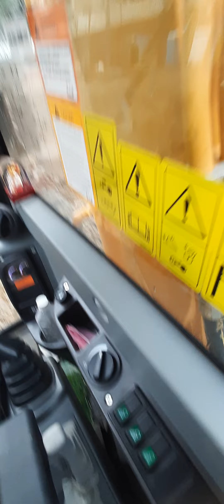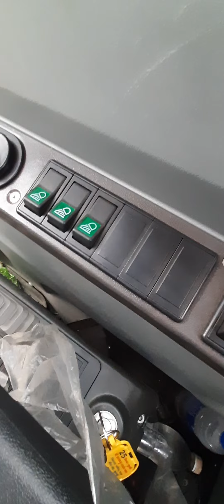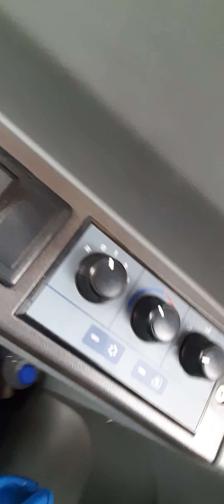excavator Daily working with sifting SDLG E680Fi binding